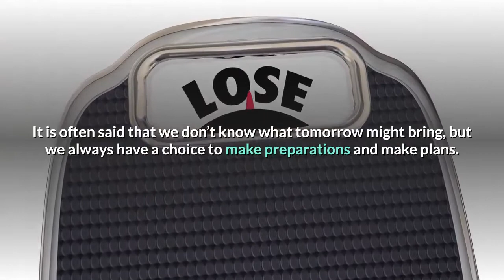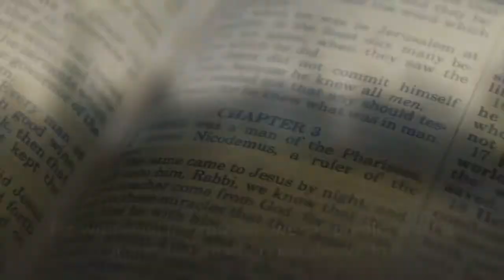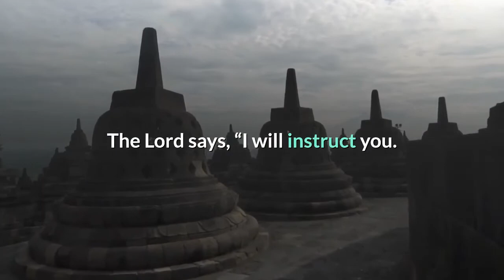Things learned today will be useful tomorrow?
Can you tell me something today that will be useful for me tomorrow?
What's something I can do right now to increase my productivity?
Purpose. There’s always a reason for doing or not doing something! In the larger sphere, life has purpose, your life has purpose, everything around you has purpose, even the toaster!
Some things can be seen, they are physical, material things, like a rock, a tree, the toaster! Some things can’t be seen, they are non-physical, spiritual things, like ideas, the souls of living things, angels, demons, God! The invisible things tend to be much more important than the material!
What do young people need to learn today to be prepared for tomorrow?